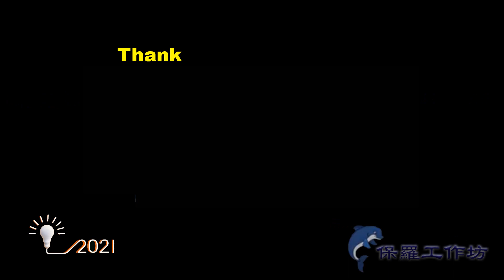Inspirational Quote Of The Day （ day 379 )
What is WORRYING to TODAY OR TOMORROW ?
Read about it , it will inspire your day !